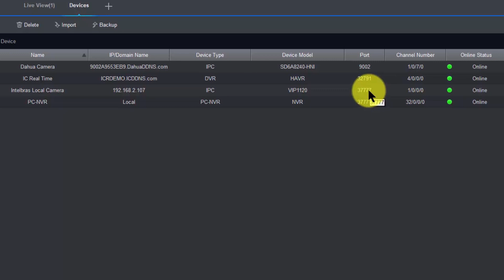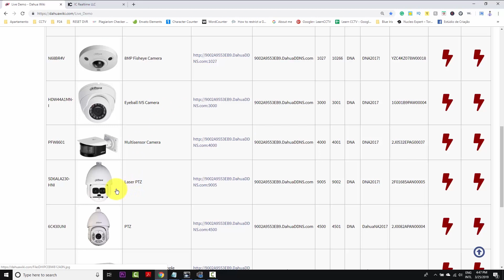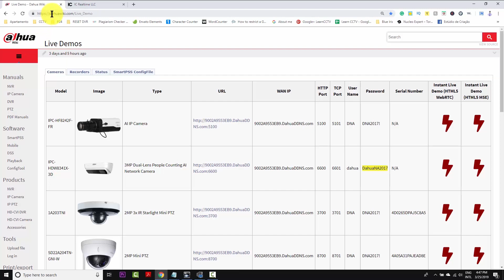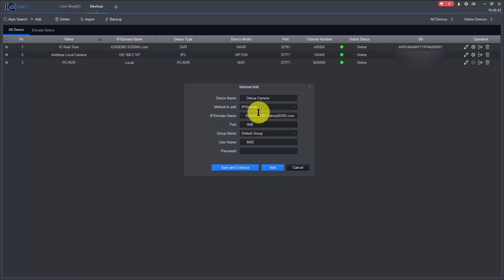CMS for Dahua based cameras (OEM)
👍 Recommended Guides

👍 Recommended Products

SECURITY CAMERA KIT
4K 8CH PoE Security Camera System

IP CAMERAS
Wire-Free Pan & Til Camera with Rechargeable Battery

 🔎 OTHER PRODUCTS
Surveillance Internal Hard Drive HDD – 3.5 Inch

Powerline Adapter (IP data over electric wires)

CCTV Balun

Wi-Fi Extender

Smart WiFi Router

 HDMI Extender Over IP

Under $25 Wi-Fi Camera

This Channel is a participant in the Amazon Services LLC Associates Program, an affiliate advertising program designed to provide a means for sites to earn advertising fees by advertising and linking to Amazon.com. This means that, at no additional cost to you, we may earn a small commission for qualifying purchases made through the links on our site.